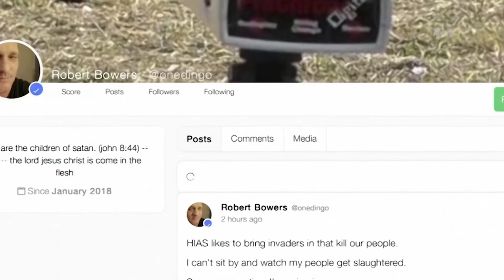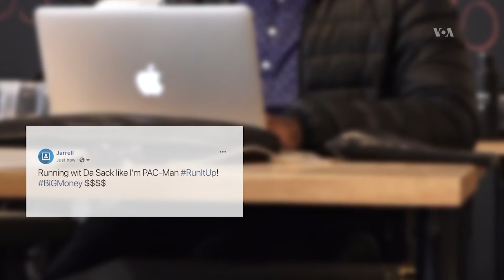Investigación de delincuentes en redes sociales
Las plataformas en línea se han convertido en lugares públicos de convergencia y encuentro social.
Publicado originalmente